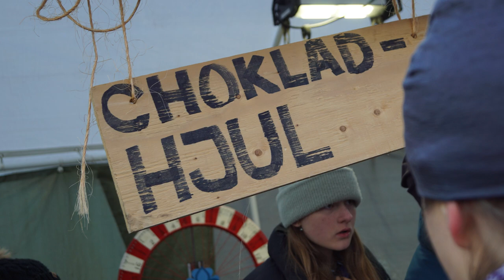Majbrasa Lugnvik 2023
ENG
May bonfire 2023 Lugnvik, Östersund Sweden
A bunch of pictures and then a movie, fire show!

SWE
Maj brasa 2023 Lugnvik, Östersund Sverige
En bunt bilder och sen en film, eld show!